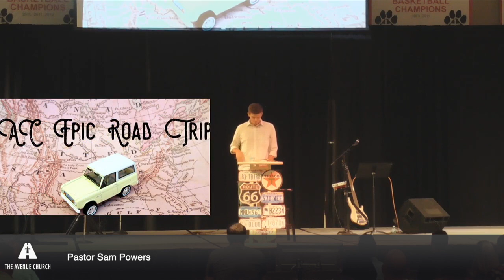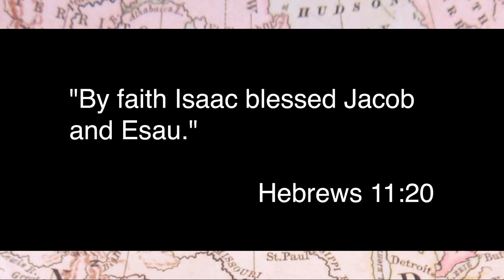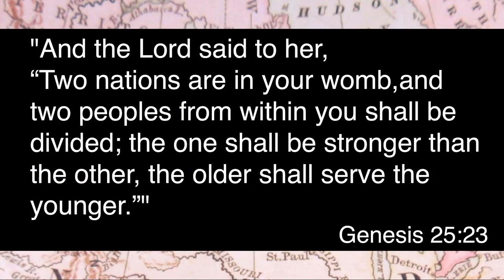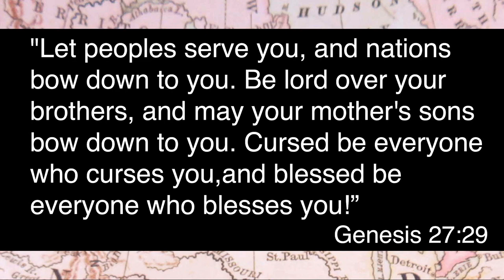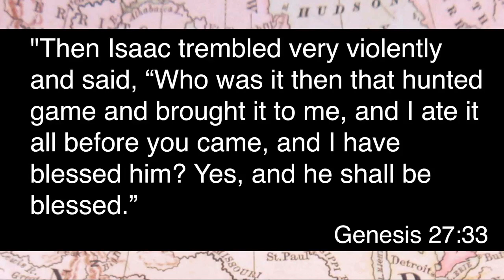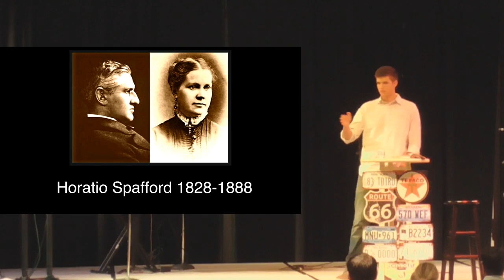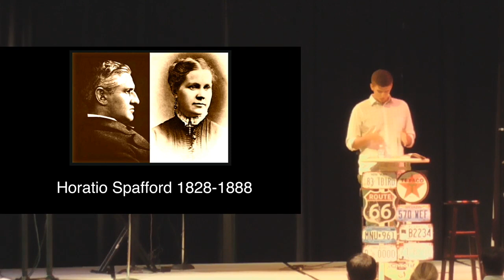Epic Road Trip: 7.9.19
Epic Road Trip: Join Sam Powers as he takes us on a journey studying the biblical narrative of Isaac, Jacob, and Esau.